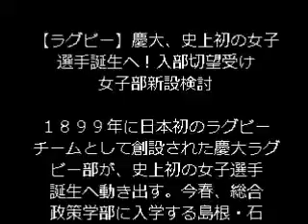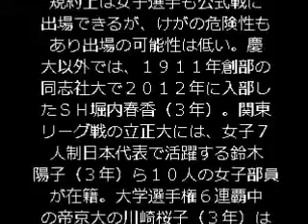【ラグビー】慶大、史上初の女子選手誕生へ！入部切望受け女子部新設検討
１８９９年に日本初のラグビーチームとして創設された慶大ラグビー部が、史上初の女子選手誕生へ動き出す。今春、総合政策学部に入学する島根・石見智翠館高女子ラグビー部前主将のＢＫ青木蘭（１８）が、ラグビー部への入部を切望している。渡瀬裕司ゼネラルマネジャー（ＧＭ、５１）は１９日、横浜市内で行われた新体制発表会見で「何らかの形で彼女の希望に応えたい」と、女子部の新設など女子選手の受け入れを検討する考えを示した。

　日本ラグビーのルーツ校で１１６年の歴史を誇る慶大を始め、早大、明大の“伝統校”で、これまで女子選手が在籍した例はない。しかし慶大は青木の入部希望を受け、渡瀬ＧＭは「日本ラグビーの先駆者としては女子ラグビーも検討すべき。どうせやるなら、早稲田、明治より先にやりたい」と前向きに語った。

　神奈川県茅ケ崎市出身の青木は、実家を離れて女子ラグビー部がある島根・石見智翠館高に進学。２年から主将を務め、１３、１４年の全国高校選抜大会（７人制）で連覇。１４年にはＭＶＰにも選ばれた。

　「持ち味は元気と明るさ、そして負けず嫌い」という１８歳。スピードあふれるタックルを武器に２０年東京五輪出場を目指す。今春からは元日本代表の四宮洋平監督（３６）率いる７人制女子チーム「フェニックス」で活躍しながら、１６１センチの小さな体で「女子ラグビーの『道』をつくっていきたい」とタイガー軍団でのプレーも夢見ている。渡瀬ＧＭは「彼女が慶応の学生になってから、大学側も含めてどうやっていくか話し合いたい」と語った。

　１６年のリオデジャネイロ五輪から男女７人制ラグビーが正式種目に採用。女子の普及・強化はラグビー界にとっても大きな課題だ。慶大では９１年にホッケー部、０６年にサッカー部が女子部を新設した例もある。同ＧＭは「五輪種目になり、ラグビーをやりたいと言う女の子も増えると思う。女子ラグビーをやらないという選択肢はないのではないか」と女子部の新設にも言及した。１８歳の少女の夢が、１１６年の歴史を塗り替えるかもしれない。（勝田　成紀）

　◆大学ラグビー部の女子選手　規約上は女子選手も公式戦に出場できるが、けがの危険性もあり出場の可能性は低い。慶大以外では、１９１１年創部の同志社大で２０１２年に入部したＳＨ堀内春香（３年）。関東リーグ戦の立正大には、女子７人制日本代表で活躍する鈴木陽子（３年）ら１０人の女子部員が在籍。大学選手権６連覇中の帝京大の川崎桜子（３年）は選手で入部したが、１年生の秋の女子大会で負傷し現在はレフェリーに。